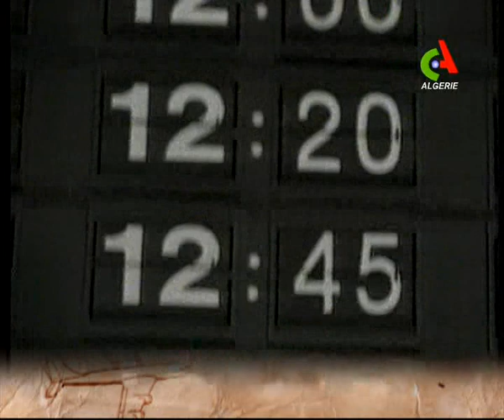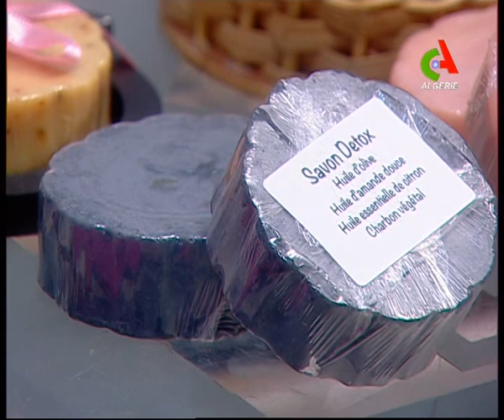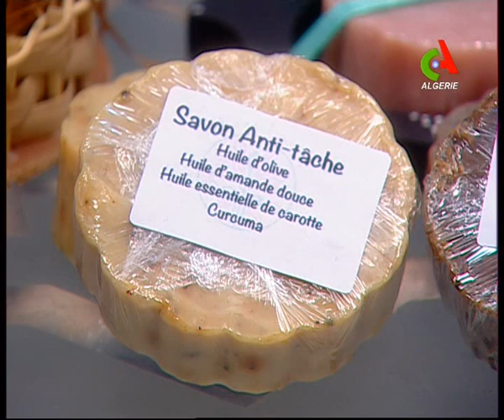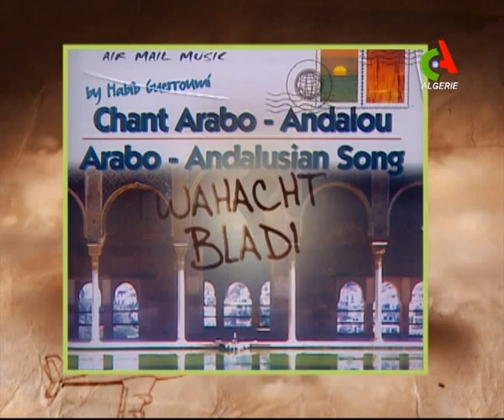Lynda Tamdrari Twahacht Bladi 23/12/2018 Alger